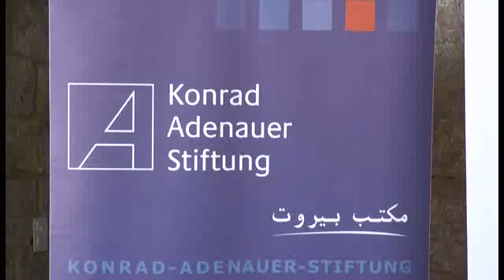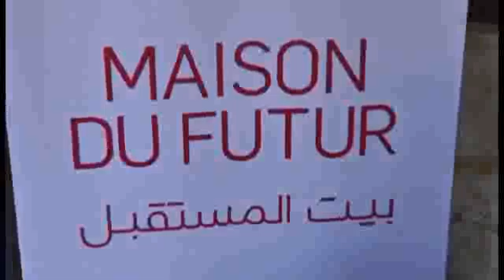“Sykes-Picot” A Century Later: A New Order for the Middle East? : Session 3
In Arab political culture, “Sykes-Picot” — an agreement signed on May 16, 1916, between France and Great Britain, with Imperial Russia’s consent, for the post Great War disposal of Ottoman possessions in Western Asia — summarizes the dark side of the nation-state system that has governed political behavior in the last century. At times of existential stakes, such as the current decade of the history of the region, questioning “Sykes-Picot” acquires particular saliency and prominence at multiple levels.